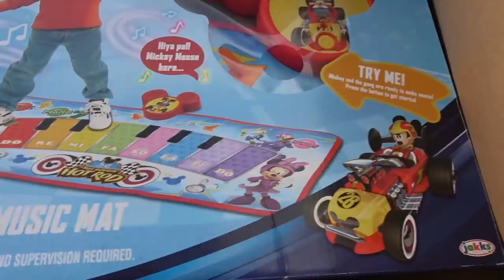Magic Piano Made Everybody Dance | Funny Pretend Play Kids Music Video